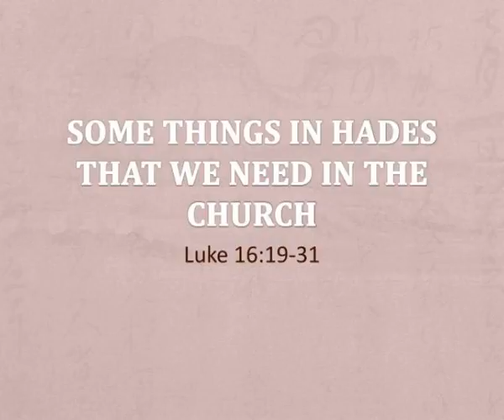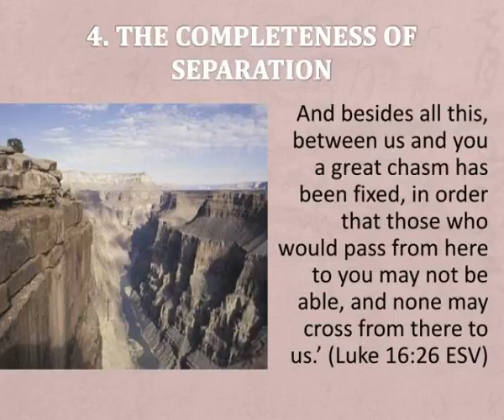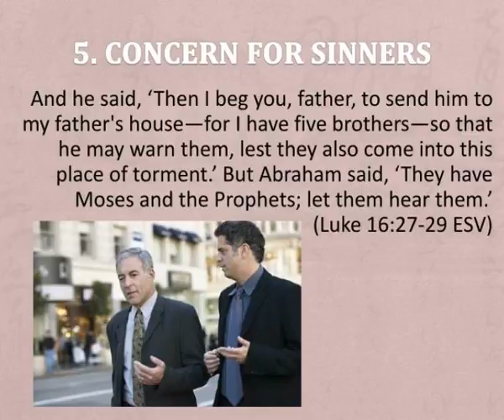some things in hades that we need in the church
Some things in Hades that we need in the church.  Luke 16:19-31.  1. Clear Vision.   and in Hades, being in torment, he lifted up his eyes and saw Abraham far off and Lazarus at his side.(Luke 16:23 ESV)  Rich man saw two things commonly lost sight of.  The punishment of hell. Slideshow 3032288 by sibley
 show1 : Some things in hades that we need in the church

 show2 : 1 clear vision

 show3 : The punishment of hell

 show4 : The punishment of hell1

 show5 : The comfort of paradise

 show6 : 2 cries of supplication

 show7 : Now is the time for mercy

 show8 : Now is the time for mediation

 show9 : 3 consciousness of suffering

 show10 : Are we conscious of suffering today

 show11 : 4 the completeness of separation

 show12 : 4 the completeness of separation1

 show13 : 5 concern for sinners

 show14 : 6 correct way of salvation